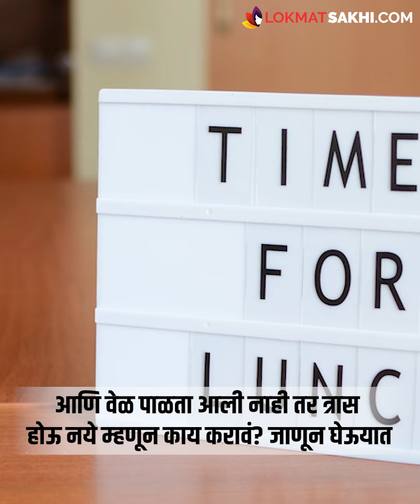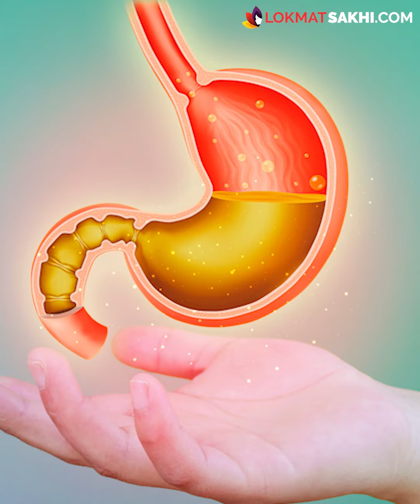दुपारी जेवणाची योग्य वेळ कोणती? उशीर झाला तर काय करावं? | Right TimeTo Have Lunch | Health Tips MA3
दुपारच्या जेवणाची योग्य वेळ पाळणं फार महत्वाचं आहे. नाहीतर ॲसिडिटी, सुस्ती येणे, संध्याकाळच्या वेळेस अंग जड पडणे, रात्री जेवणाची इच्छा न होणे, पोट फुगणे, डोकेदुखी असे त्रास होतात. त्यामुळे दुपारच्या जेवणाची योग्य वेळ कोणती. आणि वेळ पाळता आली नाही तर त्रास होऊ नये म्हणून काय करावं? जाणून घेऊयात.

व्हिडिओ आमचा video आवडल्यास धन्यवाद. सबस्क्राईब करायला क्लिक करा